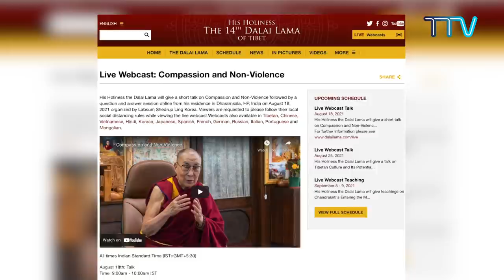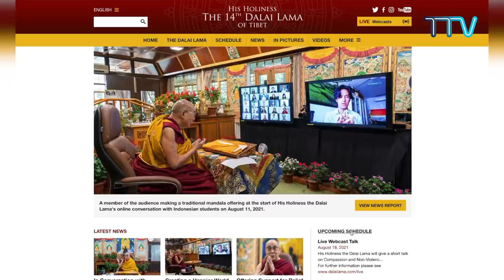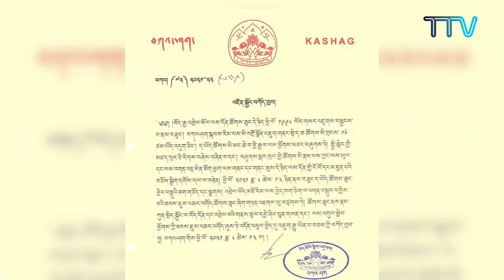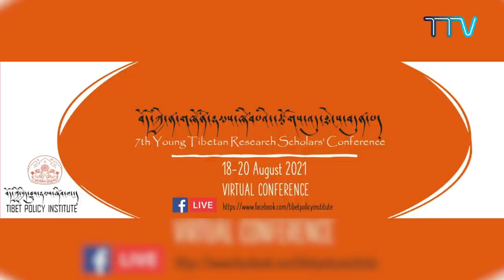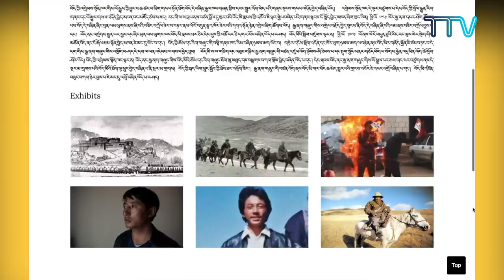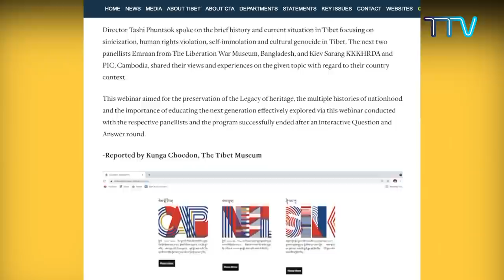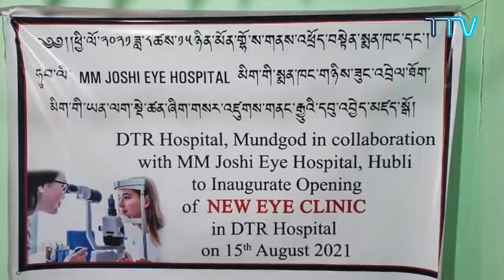བོད་ཀྱི་བརྙན་འཕྲིན་གྱི་ཉིན་རེའི་གསར་འགྱུར། ༢༠༢༡།༨།༡༧ Tibet TV Daily News – Aug. 17, 2021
◆ སྤྱི་ནོར་༸གོང་ས་༸སྐྱབས་མགོན་ཆེན་པོ་མཆོག་གིས་བྱམས་བརྩེ་དང་འཚེ་མེད་ཞི་བ་བརྗོད་གཞིའི་ཐོག་བཀའ་སློབ་སྩལ་རྒྱུ།
◆  བོད་རྒྱ་འབྲེལ་མོལ་ལས་དོན་ཚོགས་ཆུང་ཕྱིར་བསྡུ་གནང་སྟེ་མཐོ་རིམ་ལས་བྱེད་ལས་གྲུབ་པའི་གཏན་འཇགས་ཚོགས་ཆུང་ཞིག་བཙུགས་རྒྱུའི་བཀོད་ཁྱབ་ཕེབས་པ།
◆  ནད་རླབས་གསུམ་པའི་གྲ་སྒྲིག་ལས་དོན་རྟོག་ཞིབ་སླད་བོད་མིའི་ས་གནས་ཁག་ཏུ་སྐོར་བསྐྱོད་འགོ་འཛུགས་ཟིན་པ།
◆ བོད་ཀྱི་ན་གཞོན་ཉམས་ཞིབ་པའི་ཚོགས་འདུ་ཐེངས་བདུན་པ་འཚོགས་རྒྱུ།
◆  ཕྱི་དྲིལ་བོད་ཀྱི་འགྲེམས་སྟོན་ཁང་ནས་ཨེ་ཤི་ཡ་དང་ཞི་བདེ་རྒྱ་མཚོའི་མངའ་ཁུལ་གྱི་རྒྱལ་ཁབ་བདུན་དང་ཟུང་སྦྲེལ་གྱིས་བོད་སྐད་སོགས་སྐད་ཡིག་བཅུའི་ཐོག་དྲ་ཐོག་འགྲེམས་སྟོན་ལས་རིམ་ཞིག་འགོ་འཛུགས་གནང་བ།
◆  ཤེས་ལོང་ས་གནས་འགོ་འཛིན་གྱིས་རྒྱ་གར་བྱང་ཤར་མེགྷ་ལ་ཡ་མངའ་སྡེའི་སྲིད་སྐྱོང་མཆོག་དང་མཇལ་འཕྲད་གནང་བ།
◆  མོན་གྷོ་འདོད་རྒུ་གླིང་གི་ས་གནས་འཕྲོད་བསྟེན་སྨན་ཁང་དུ་མིག་གི་ཡན་ལག་སྡེ་ཚན་ཞིག་གསར་འཛུགས་གནང་།